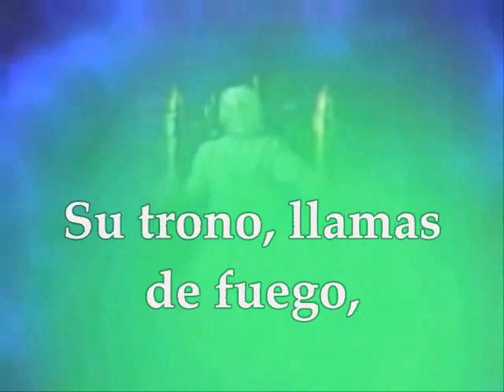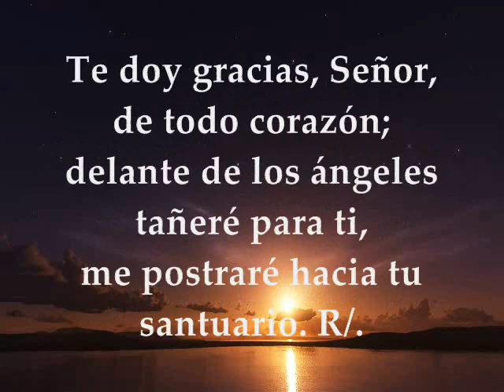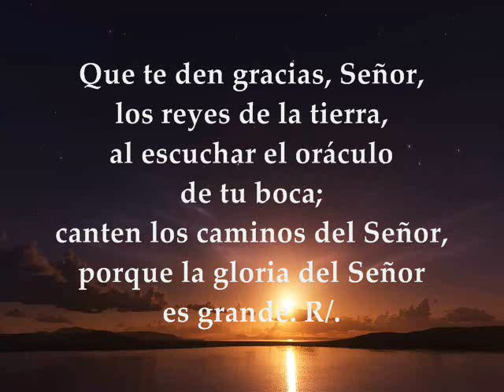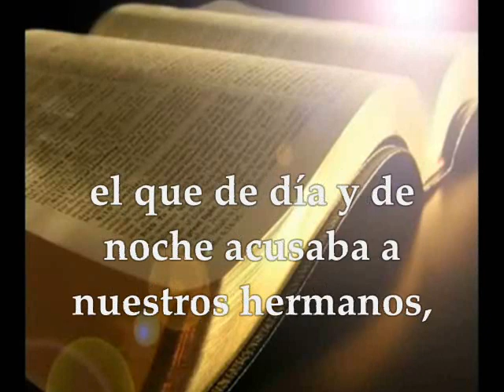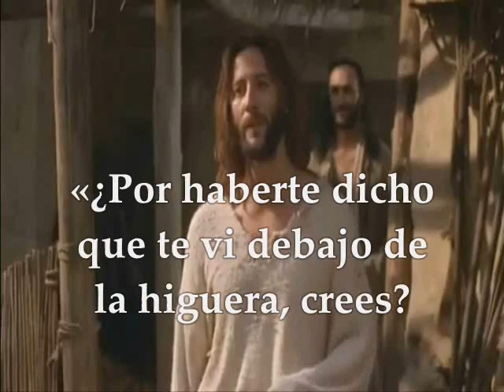Evangelio del día Lecturas |Fiesta Arcángeles San Miguel San Gabriel y San Rafael Sept.29 de 2017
PRIMERA LECTURA: Del libro de la profecía de Daniel 7,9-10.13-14 SALMO: 137,1-2a.2b-3.4-5.7c-8  R/. Delante de los ángeles tañeré para ti, Señor OPCIÓN #2  PRIMERA LECTURA : Del libro del Apocalipsis 12, 7-12ª EVANGELIO: Del Santo Evangelio según San Juan 1, 47-51FIESTA DE LOS SANTOS ARCÁNGELES MIGUEL, GABRIEL Y RAFAEL SEPTIEMBRE 29 DE 2017